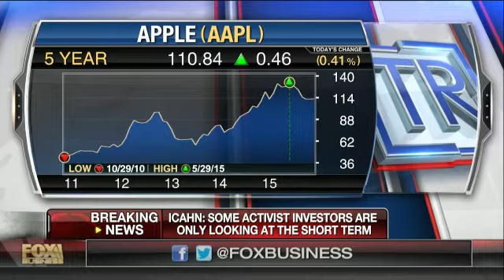Icahn: Earnings numbers are a mirage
Activist investor Carl Icahn one the state of the stock market and activist investing.
Watch Trish Regan talk about Opinion on Intel Trish Regan.